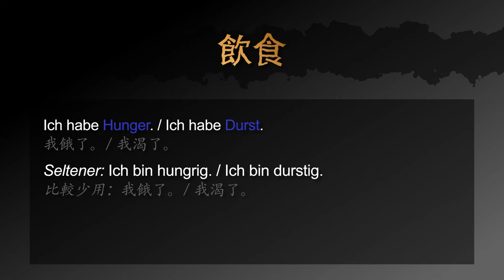用德文如何說你餓或渴 － 德文學到死：快問快答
用快速的影片學德文：如何說你餓或渴

影片包含以下三個句子：
1. 我餓了。/ 我渴了。
2. 比較少用：我餓了。/ 我渴了。
3. 我想吃東西。/ 我想喝東西。